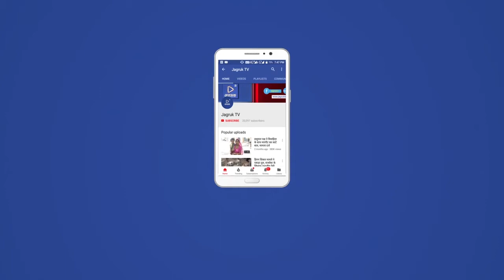Jagruk TV महाराष्ट्र में उद्धव ठाकरे को राहत, बनेंगे विधायक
Jagruk TV

महाराष्ट्र में उद्धव ठाकरे को राहत, बनेंगे विधायक
21 मई को मुंबई में होंगे विधान परिषद के चुनाव

महाराष्ट्र के मुख्यमंत्री उद्धव ठाकरे को शुक्रवार को चुनाव आयोग से बड़ी राहत मिली है। राज्य में विधान परिषद के चुनाव 21 मई को मुंबई में होंगे। चुनाव आयोग ने इसका ऐलान कर दिया है। इससे पहले आयोग ने विधान परिषद की रिक्त सीटों पर विशिष्ट दिशा निर्देशों के साथ चुनाव कराने को मंजूरी दे दी थी। आयोग ने शुक्रवार को ट्विटर पर यह जानकारी दी।

महाराष्ट्र के राज्यपाल भगत सिंह कोश्यारी के अनुरोध पर आयोग ने कोरोना संकट के मद्देनजर चुनाव कराने पर लगाई गई पाबंदी में विशेष परिस्थितियों का हवाला देते हुए ढील देने का फैसला किया।

आयोग ने ट्वीट कर कहा कि महाराष्ट्र विधान परिषद की रिक्त सीटों पर कोरोना के मद्देनजर विशिष्ट दिशा निर्देशों के तहत चुनाव कराया जाएगा। उल्लेखनीय है कि ये सीटें 24 अप्रेल को रिक्त हुई हैं। महाराष्ट्र के मुख्यमंत्री उद्धव ठाकरे के राज्य विधानमंडल का सदस्य बनने की संवैधानिक अनिवार्यता को देखते हुए आयोग ने यह फैसला किया है।

चुनाव आयोग के इस फैसले से उद्धव ठाकरे के लिए वाया विधान परिषद, विधायक बनने का रास्ता साफ हो जाएगा। संविधान के मुताबिक उनके लिए मुख्यमंत्री पद की शपथ लेने के छह महीने के भीतर विधान मंडल के किसी सदन का सदस्य बनने की अनिवार्य समय सीमा इस महीने के अंत में समाप्त हो रही है।

बता दें कि कोरोना संकट के कारण विधान सभा की किसी सीट पर उपचुनाव संभव नहीं होने के कारण ठाकरे ने राज्यपाल कोटे की विधान परिषद सीट पर उन्हें मनोनीत करने का कोश्यारी से अनुरोध किया था। राज्य विधान परिषद में राज्यपाल कोटे की दो सीट सुरक्षित हैं। हालांकि राज्यपाल ने ठाकरे को मनोनीत करने की बजाय आयोग से विधान परिषद की रिक्त सीटों पर चुनाव कराने का अनुरोध किया है।